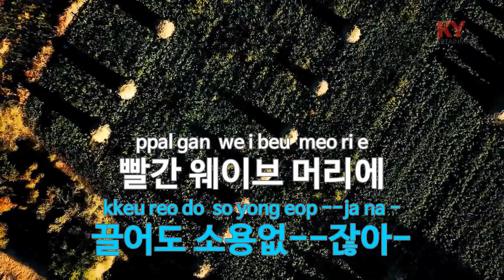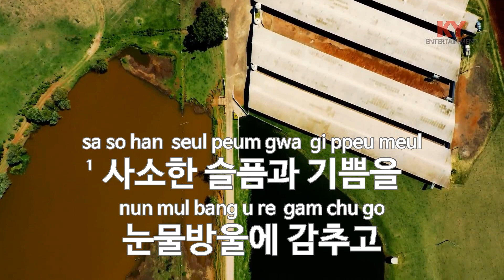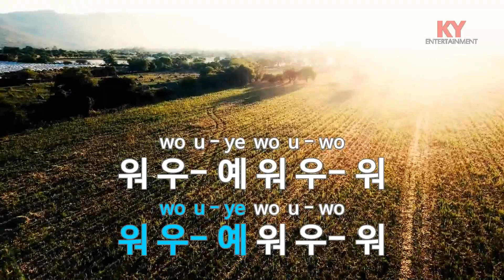[KY ENTERTAINMENT] 오렌지 향기속으로 - 피아노 (KY.3675) / KY Karaoke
★ 곡 정보 ★
번호 : 3675
제목 : 오렌지 향기속으로
가수 : 피아노
작사 : 장성희
작곡 : 안성준

Copyrightⓒkeumyoung